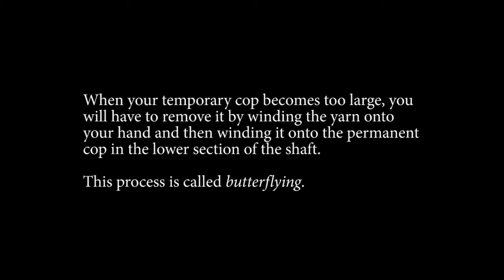Butterflying a Temporary Cop from a Supported Spindle (for Right-Handed People)